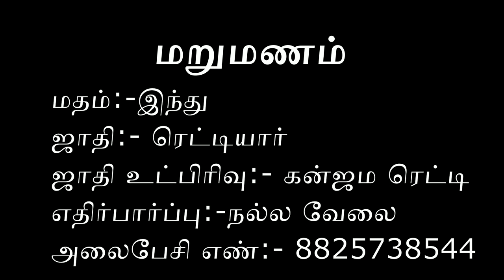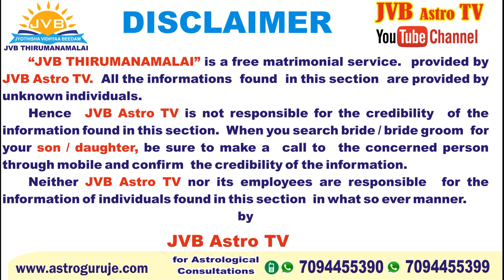ரா ராஜேஷ் | மறுமணம் |TM05190008 JVB திருமண மாலை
JVB Astro  TV யின் ' JVB  திருமண மாலை '. தங்கள் மகன்/மகளுக்கு வரன் தேடுகிறீர்களா? 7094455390 என்ற எண்ணிற்கு whatsapp  மூலமாக தெரியப்படுத்தவும்.நாங்கள் எங்களது ' JVB திருமண மாலை ' மூலமாக உலகிற்கு தெரியப்படுத்துகிறோம்.